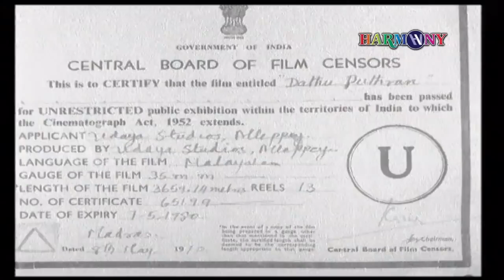Dathuputhran Malayalam Full Movie | Kunchacko | Prem Nazir | Sathyan | Sheela | Jayabharathi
Dathuputhran is a 1970 Indian Malayalam film, directed and produced by Kunchacko. The film stars Prem Nazir, Sathyan, Sheela and Jayabharathi in the lead roles. The film had musical score by G. Devarajan.

Directed by : Kunchacko
Written by : Kanam E. J.
Produced by : M. Kunchacko

|| ANTI-PIRACY WARNING ||